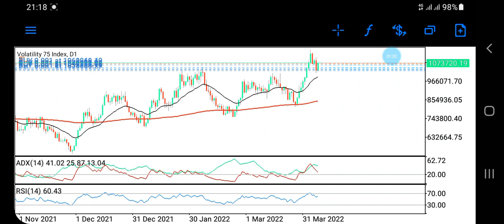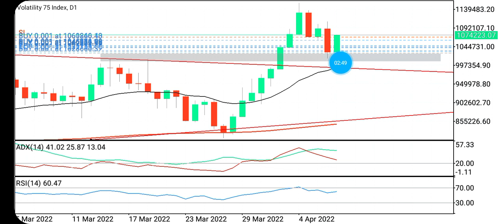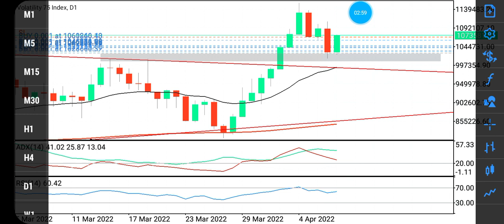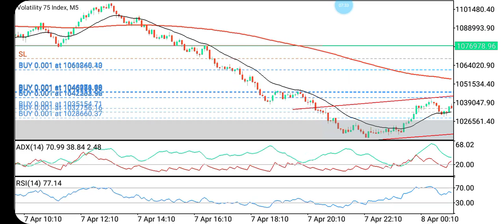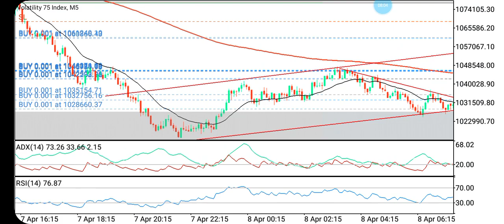The Ultimate v75 Strategy, Never Lose Again in Trading.